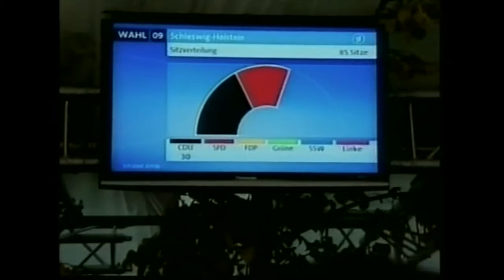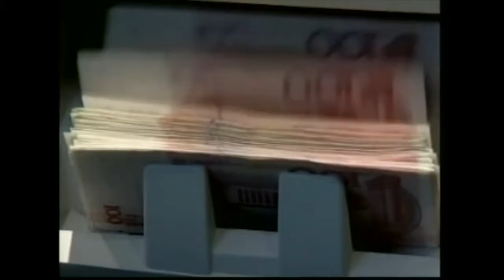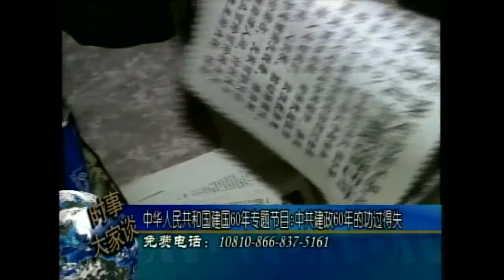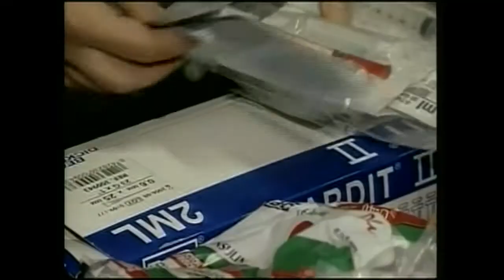20090928 美国之音时事大家谈 章立凡 许波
20090928 美国之音时事大家谈 章立凡 许波